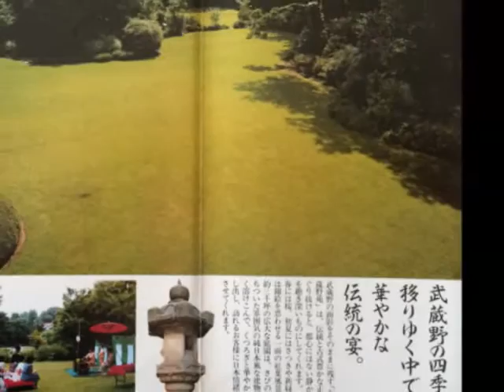大森邸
小金井のロケ地

住所　　　東京都小金井市東町5-7-15
使用料　 5時間 10万円＋税～